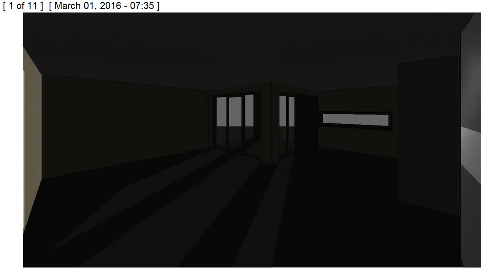Light transmission 01/03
Light transmission study in Revit